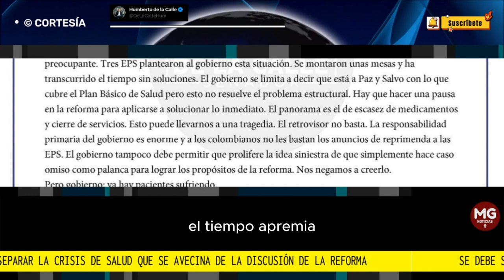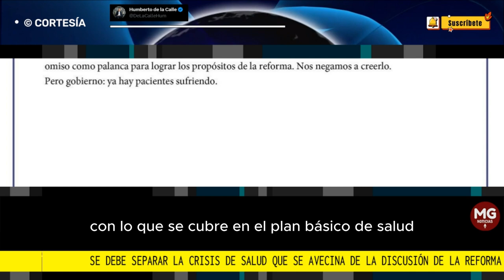⚠️ SERIA ADVERTENCIA HUMBERTO DE LA CALLE SOBRE REFORMA A LA SALUD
Se debe separar la crisis de salud que se avecina de la discusión de la reforma